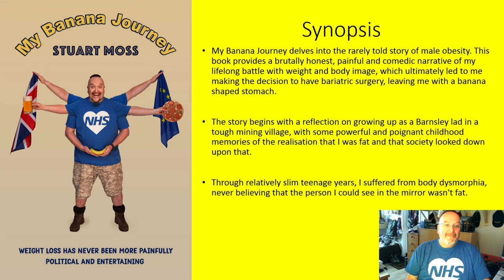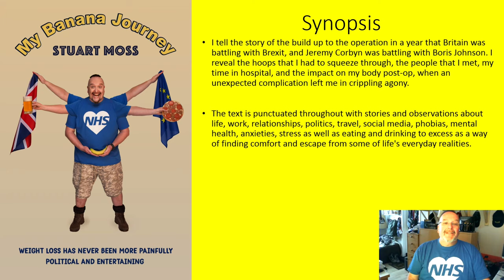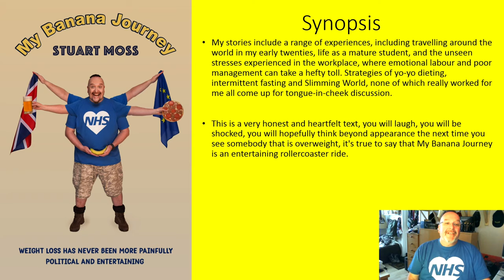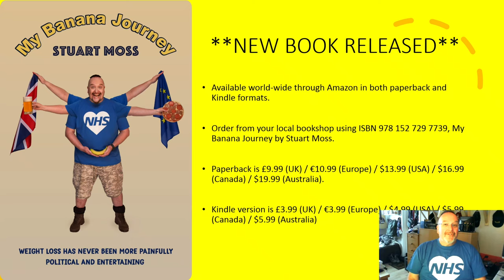My Banana Journey by Stuart Moss. My **NEW BOOK** IS OUT NOW! ISBN 9781527297739. Please get a copy!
My Banana Journey delves into the rarely told story of male obesity. This book provides a brutally honest, painful and comedic narrative of one man's lifelong battle with his weight and body image, which ultimately led to him making the decision to have bariatric surgery, leaving him with a banana shaped stomach.

The story begins with a reflection on growing up as a Barnsley lad in a tough mining village, with some powerful and poignant childhood memories of the realisation that he was fat and that society looked down upon that. Through relatively slim teenage years, Stuart suffered from body dysmorphia, never believing that the person he could see in the mirror wasn't fat. In adulthood, Stuart gained weight over many years, with too many beers, too many pizzas and too sedentary a lifestyle all being contributing factors. This led to a stern warning from his GP in his forties, that if he didn't lose weight, he would be facing a 'major life event' in the next ten years.

The book then moves forward to 2019 and the approach of a potentially life-saving sleeve gastrectomy operation at St. James's hospital in Leeds, which would result in the loss of three quarters of Stuart’s stomach. This was after following a Leeds Weight Loss Service programme, which was run by the NHS and spanned several years. The operation was a success and Stuart has so far lost almost a quarter of his weight post-operation.

Stuart tells the story of the build up to the operation in a year that Britain was battling with Brexit, and Jeremy Corbyn was battling with Boris Johnson. He reveals the hoops that he had to squeeze through, the people that he met, his time in hospital, and the impact on his body post-op, when an unexpected complication left him in crippling agony.

The text is punctuated throughout with stories and observations about life, work, relationships, politics, travel, social media, phobias, mental health, anxieties, stress as well as eating and drinking to excess as a way of finding comfort and escape from some of life's everyday realities. Stories include a range of experiences, including travelling around the world in his early twenties, life as a mature student, and the unseen stresses experienced in the workplace, where emotional labour can take a hefty toll. Strategies of yo-yo dieting, intermittent fasting and Slimming World, none of which really worked for Stuart all come up for tongue-in-cheek discussion.

The book ends with a stark warning of the under-funding of the NHS, something which has become even more relevant since the onset of the Covid-19 pandemic.

This is a very honest and heartfelt text, you will laugh, you will be shocked, you will hopefully think beyond appearance the next time you see somebody that is overweight, it's true to say that My Banana Journey is a rollercoaster ride.